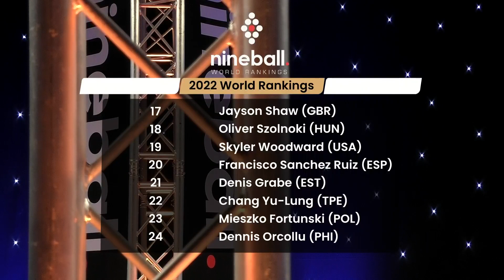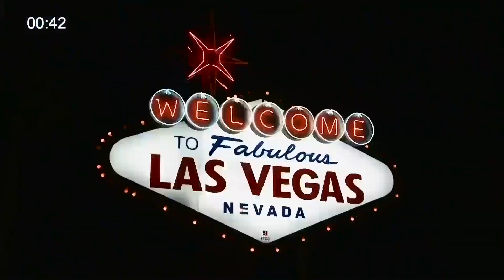Albin Ouschan vs Max Lechner | Premier League Pool | Day 1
Albin Ouschan meets compatriot Max Lechner in the opening match of the 2022 Premier League Pool